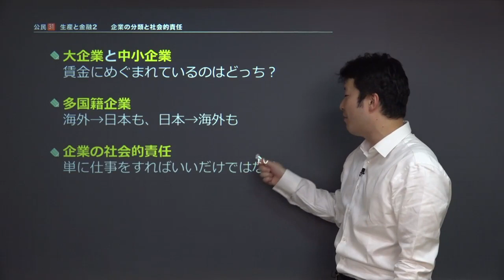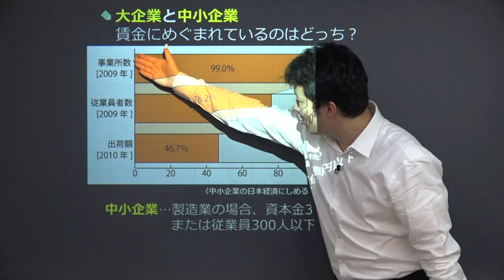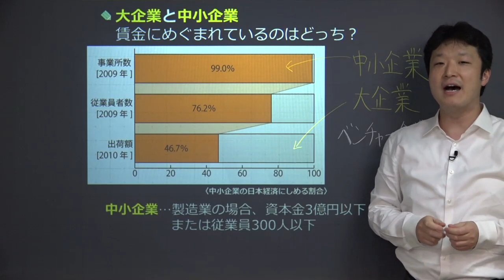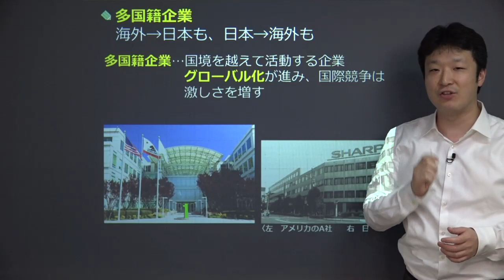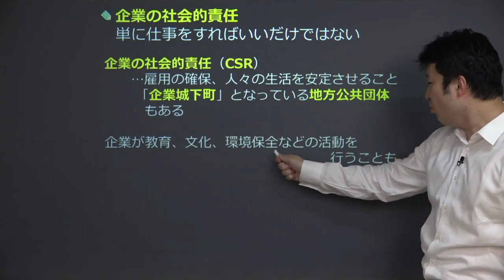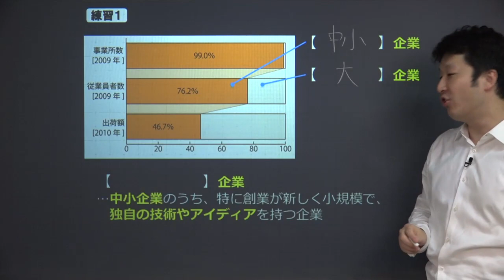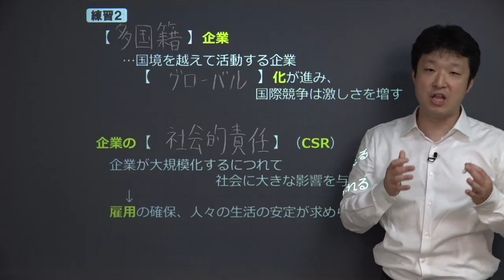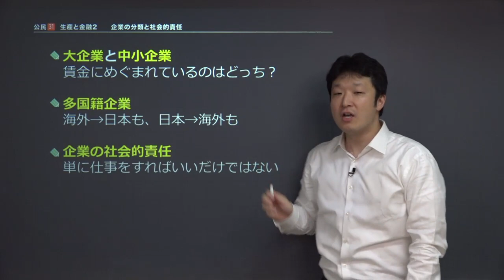【中学 公民】 生産・金融２ 企業の種類 （１４分）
この映像授業では「【中学　公民】　生産・金融２　企業の種類」が約１４分で学べます。この授業の３つのポイントは「①大企業と中小企業　賃金にめぐまれているのはどっち？　②多国籍企業　海外→日本も、日本→海外も　③企業の社会的責任　単に仕事をすればいいだけではない」です。映像授業は、【今回のポイント】⇒【ポイント①】⇒【ポイント②】⇒【ポイント③】⇒【練習】⇒【まとめ】の順に見てください。

■「中学歴史」でわからないことがある人はこちら！

■「中学地理」でわからないことがある人はこちら！

■「中学公民」でわからないことがある人はこちら！